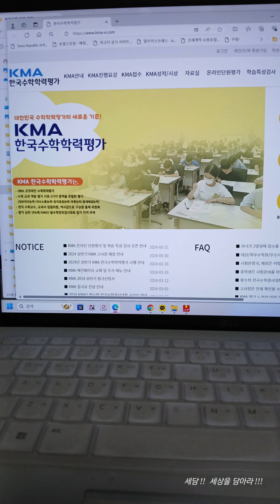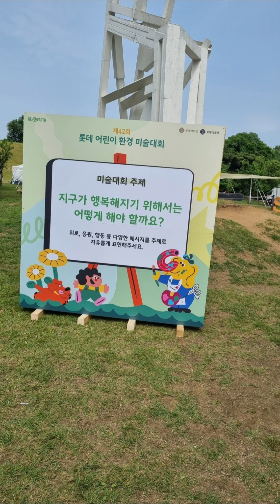세담 송어 슈베르트 24 07 15